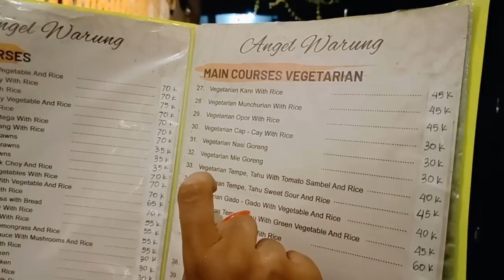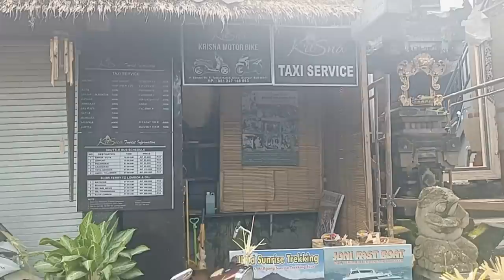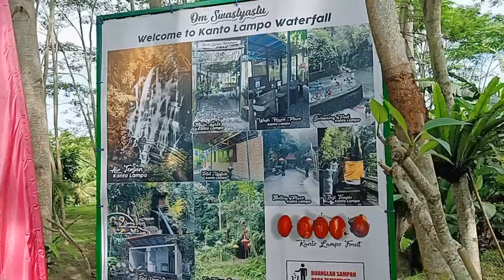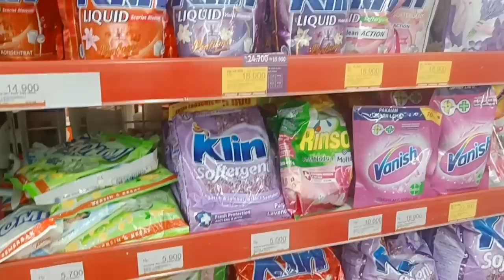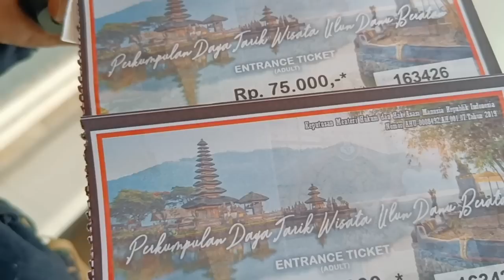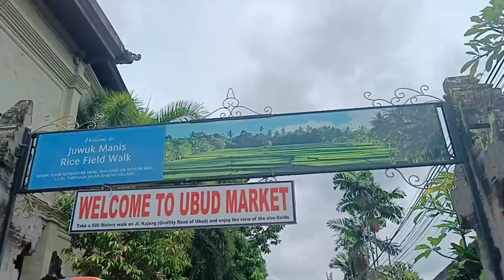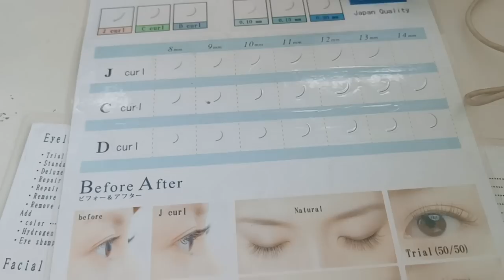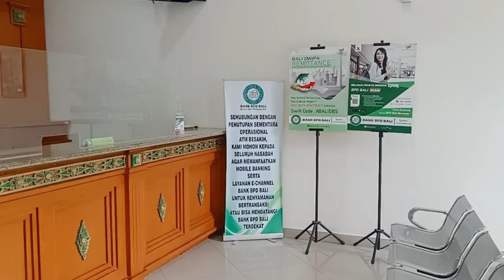2 WEEKS in My Life PART 2|lots of things to enjoy ❤️❤️❤️❤️❤️|karimashinew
Karimashi

Big  🐻  Hugs❤️